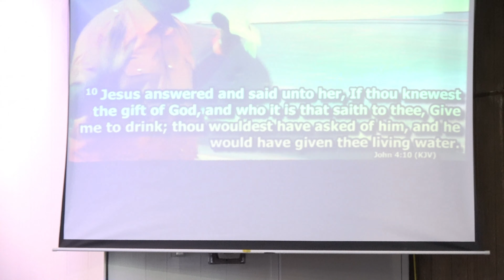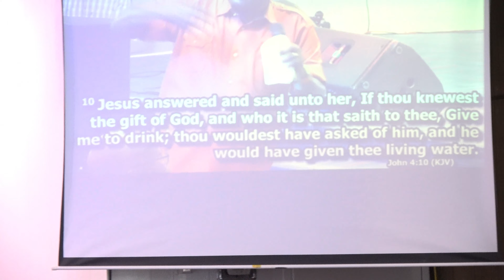MERCY AND GRACE | BISHOP E.A.T SACKEY | PTM CHURCH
Power Tabernacle Ministries ( PTM ) , A Church Where Lives Are Being Transformed , Under The Power Of The Holy Ghost . We Are An All Nations Church Located In East Hartfort Connecticut . Head Pastor Nana Frimpong .